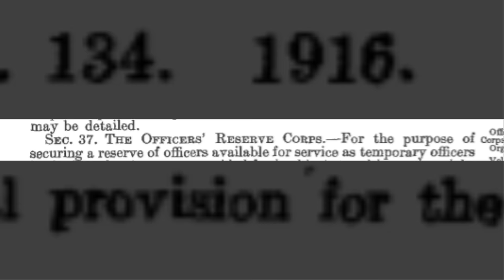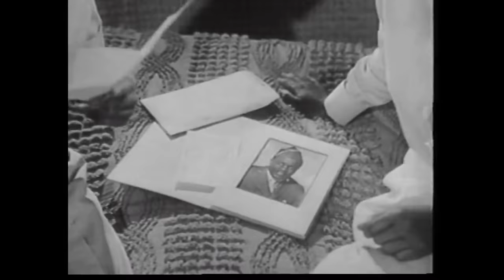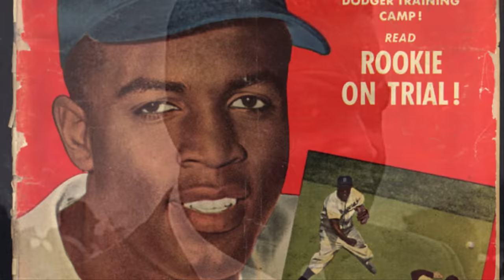Ninety Day Wonders: US Army Officer Candidate School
Between 1938 and 1945 the US Army expanded from 174,000 troops to over eight million. To provide trained officers to lead these new troops, the Army created a new system, officer candidate school, or "OCS."